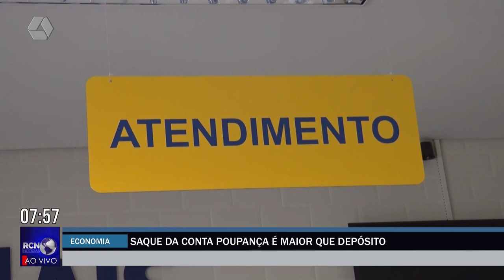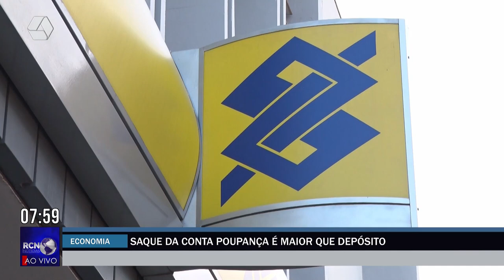Saque da conta poupança é maior que depósito